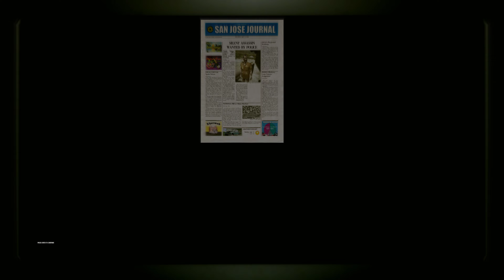Hitman Blood Money - Mission 5 - A New Life [PC/4K 60FPS/8192x4320] DLDSR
ISM ARK 12 Gaming Computer Specs:

TRIDENT Z ROYAL DDR4 128GB Ram Memory
MSI MPG Z390 GAMING PRO CARBON Motherboard
GeForce Experience Hardware Accelerated Screen Recording
INTEL i9 9900K Micro Processor
EVGA GT Series 1000W Power Supply